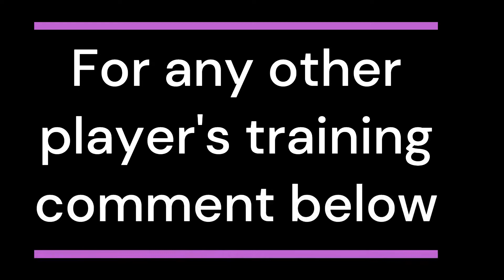97 Rated JOAO FELIX Max level training Tutorial | E football 23 mobile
how to train joao felix efootball 2022

how to train joao felix efootball 2022 mobile

how to train joao felix efootball

how to train joao felix efootball 22

how to train joao felix efootball23 mobile

how to train joao felix in efootball 22 mobile

how to train joao felix in efootball mobile

how to train joao felix in efootball 2022 properly

how to train joao felix in efootball 2022 new update

efootball joao felix training

efootball joao felix training mobile